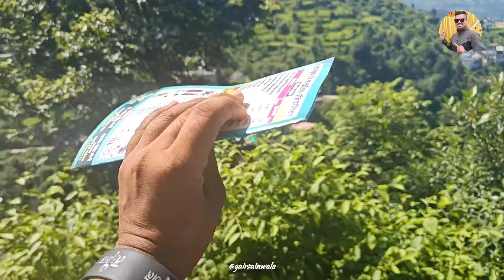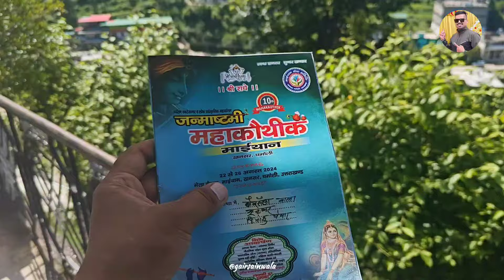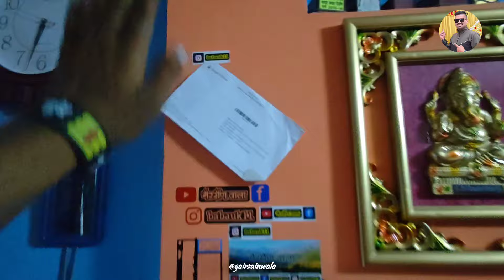परवाड़ी गैरसैंण नहीं मिला गुमशुदा युवक और आज मेरी दौड़ धूप